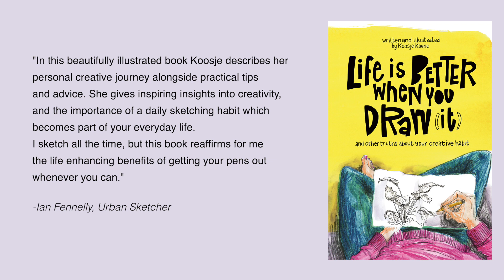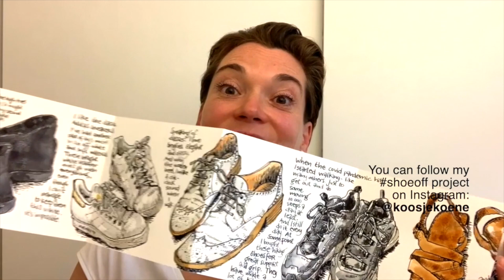Creative Muscle Memory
Here's a popular video from the archives for you!

You may have been away and got out of the habit of drawing regularly.
If you've been in a bit of a rut, or you feel rusty: you know what to do! Pick up that pen and take time to draw.
You'll notice that you have muscle memory, and before you know it, you are right back into the swing of that wonderful creative flow. Let's do this!

If you'd like to learn from me in person: check out my workshop schedule

Thank you for considering to support me, it means a lot!

My book "life is better when you draw it" is now available for you to purchase online.
It's an illustrated book for people who love drawing and need inspiration. It's about how drawing can make you happy and mindful. In the book, I share ways to embrace the daily sketchbook habit, tips, and lots of drawings from my sketchbooks.
I am so happy to finally share it with you!
If you want a copy - and I know you do - go

Materials used in this video:
-Hahnemühle ZigZag watercolor Sketchbook, square (14x14 cm)
-Dip pen (cheap no brand)
-Sennelier Indian ink
-Daniel Smith watercolors
-Da Vinci Harbin-Kolonsky brush no.10
-Paper towel